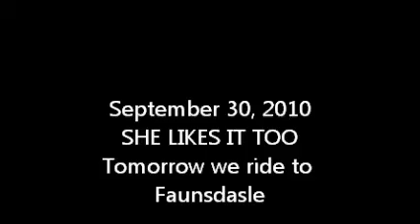She Likes It Too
Buddy's VTX1800C, Hyper-charger lot's of chrome, the day before the ride to Faunsdale Biker Rally